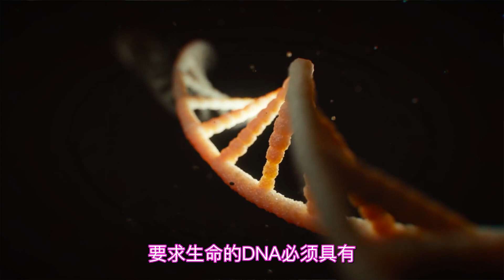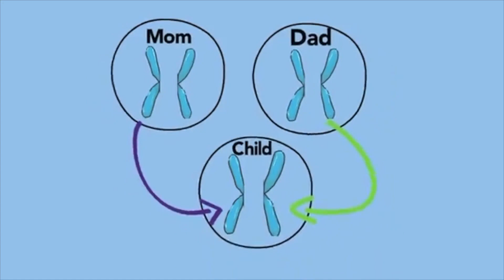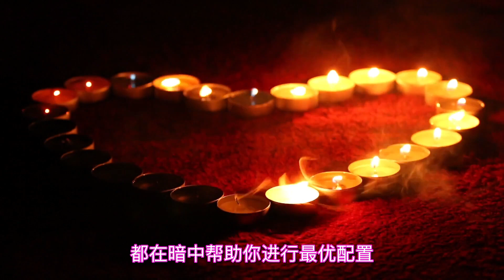我們為什麼會愛上別人？科學研究都是“命中註定” l 老鳴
《自私的基因》告訴我們，所謂愛情，只是基因生存的障眼法，目的就是為了結合，為了產生下一代。基因用什麼控制我們去尋找另一半呢？人會調動自己的全部感官，比如視覺、聽覺，觸覺和嗅覺，去體會、去檢驗另一半是否擁有合適的基因。人類學家海倫·費雪博士說：“我們花費了大量的時間來尋找自己的愛人，但其實，我們都在試圖找到那個更加有利於我們生存的人. ."